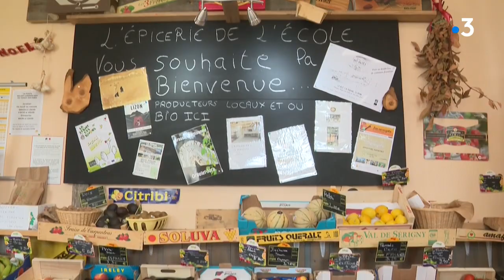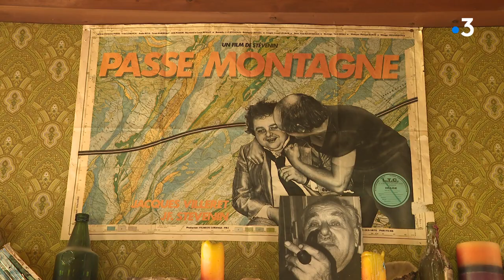Décès de Jean-François Stévenin : le Jura se souvient avec émotion de l'enfant du pays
Jean-François Stévenin est né à Lons-le-Saunier et possédait une maison dans le Haut-Jura. C'est dans ce secteur qu'il a tourné son premier film, devenu culte "Le Passe-Montagne".
Reportage : F. Petit, S. Bourgeot et M. Loir
Avec en interview :
Céline Masse, Epicière, Fred Piard, ami et acteur et Jean-François Stévenin, réalisateur